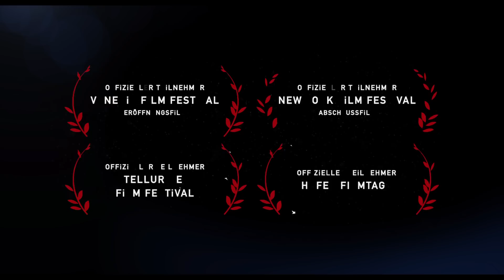BIRDMAN oder (Die unverhoffte Macht der Ahnungslosigkeit) | Trailer 2 | Deutsch HD TrVi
BIRDMAN ODER (DIE UNVERHOFFTE MACHT DER AHNUNGSLOSIGKEIT) Trailer deutsch | Ab 29. Januar 2015 nur im Kino!
In Alejandro G. Iñárritus existenzieller Komödie BIRDMAN erhofft sich Riggan Thomson (Michael Keaton) durch seine Inszenierung eines ambitionierten neuen Theaterstücks am Broadway, neben anderen Dingen, vor allem eine Wiederbelebung seiner dahin siechenden Karriere. Zwar handelt es sich um ein ausgesprochen tollkühnes Unterfangen – doch der frühere Kino-Superheld hegt größte Hoffnungen, dass dieses kreative Wagnis ihn als Künstler legitimiert und jedermann, auch ihm selbst, beweist, dass er kein abgehalfterter Hollywood-Star ist.

Doch während die Premiere des Stücks unaufhaltsam näher rückt, wird Riggans Hauptdarsteller durch einen verrückten Unfall bei den Proben verletzt und muss schnell ersetzt werden. Auf den Vorschlag von Hauptdarstellerin Lesley (Naomi Watts) und auf das Drängen seines besten Freundes und Produzenten Jake (Zach Galifianakis) hin engagiert Riggan widerwillig Mike Shiner (Edward Norton) – ein unberechenbarer Typ, aber eine Garantie für viele Ticketverkäufe und begeisterte Kritiken.  Bei der Vorbereitung auf sein Bühnendebüt muss er sich nicht nur mit seiner Freundin, Co-Star Laura (Andrea Riseborough), und seiner frisch aus der Entzugsklinik kommenden Tochter und Assistentin Sam (Emma Stone) auseinandersetzen, sondern auch mit seiner Ex-Gattin Sylvia (Amy Ryan), die gelegentlich vorbeischaut, um die Dinge in ihrem Sinn zu richten.

Fox Searchlight Pictures and Regency Enterprises präsentieren eine New Regency / M Productions / Le Grisbi Production mit einem herausragenden Star-Ensemble. In den Hauptrollen zu sehen sind der brillante Michael Keaton, Zach Galifianakis, Edward Norton, Andrea Riseborough, Amy Ryan, Emma Stone, Naomi Watts, Lindsay Duncan, Merritt Wever, Jeremy Shamos, Bill Camp, Damian Young.

"BIRDMAN oder (Die unverhoffte Macht der Ahnungslosigkeit) | Trailer #2 (5"+TR4)"